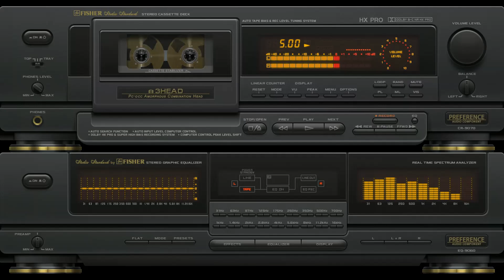Il Conto Torna (Mario Zelinotti) vs Mahçup Delikanlı (Nilgün Onatkut)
Mario Zelinotti - Il Conto Torna (1967)
Nilgün Onatkut - Mahçup Delikanlı (1970)